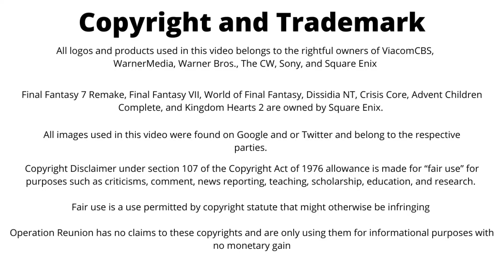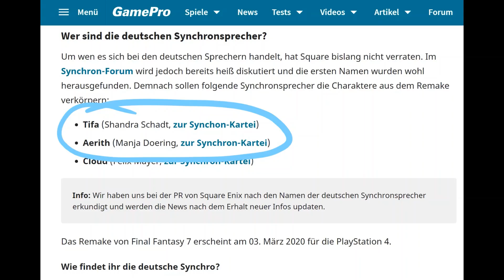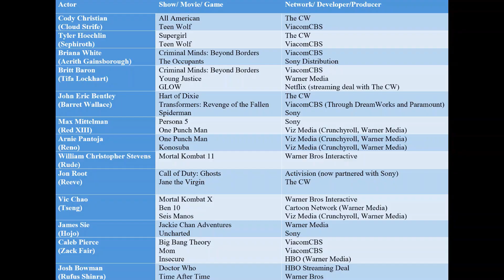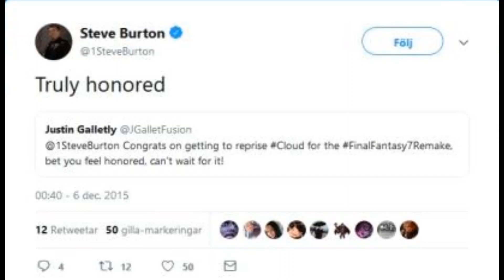Kitase's IGN Interview: Recasting the English Voice Cast for FF7R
Kitase's reasoning for recasting the Legacy Cast debunked. In an IGN interview, Kitase speaks about his decision of replacing the Legacy Cast, but his reasoning is contradictory to what we see happening in the Final Fantasy 7 Remake and other Compilation works!

The Remake Cast and the Legacy Cast are not responsible nor accountable for the recasting and should not be disrespected as neither party is at fault. Be kind to all actors and fans.

Operation Reunion's intention is only to include a voice option for FF7R so we can hear the cast that was initially on this project while still being able to enjoy the Remake cast.

If you would like to learn more, please visit this petition, and if you would like this option, please sign and share:

Final Fantasy VII Remake and its materials are owned by Square Enix. All logos presented in this video are owned by their respective companies.